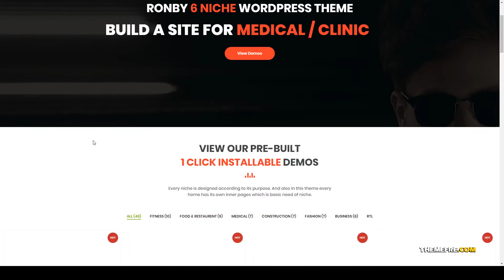Ronby 6 Niche Business Multi-Purpose WordPress Theme WPBakery construction Aoi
Columns 4+

 Layout Responsive

 Tags business, construction, corporate, ecommerce, fashion, fitness, gym, medical, multilingual, multipurpose, portfolio, restaurant, shop, woocommerce, WPBakery